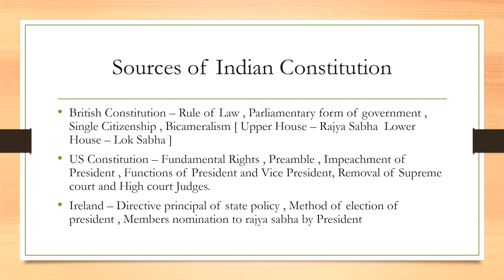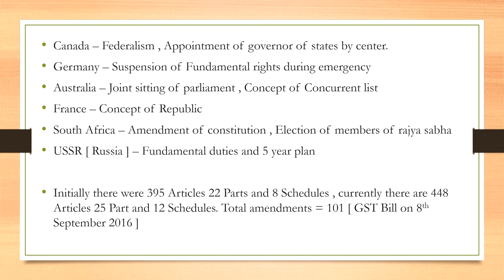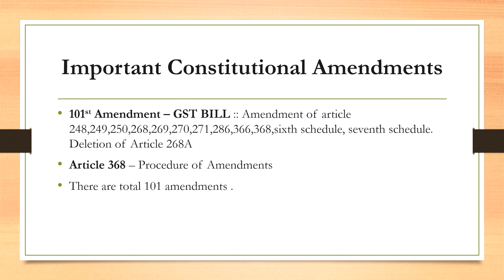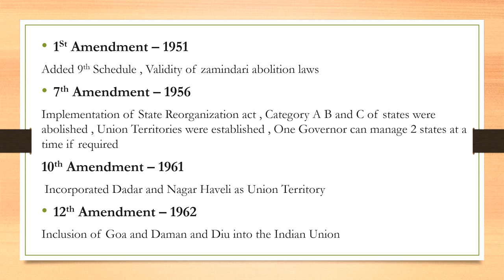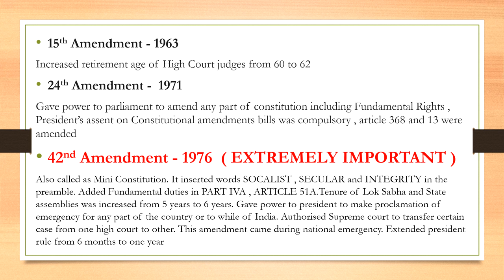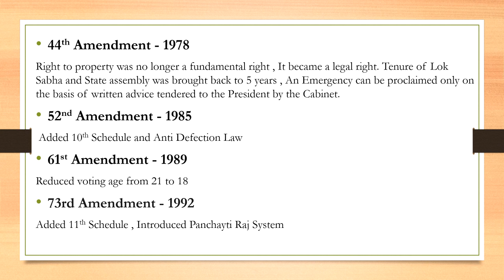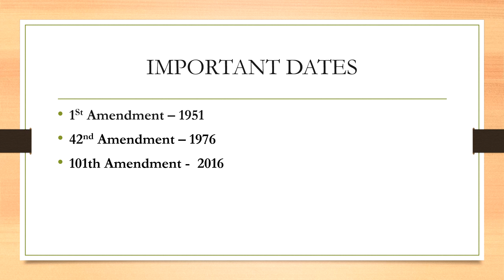Features of Indian Constitution and Important Constitutional Amendments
Hi viewers,
IN the series of Indian Constitution lectures, today we are providing Features of Indian Constitution and Important Constitutional Amendments.